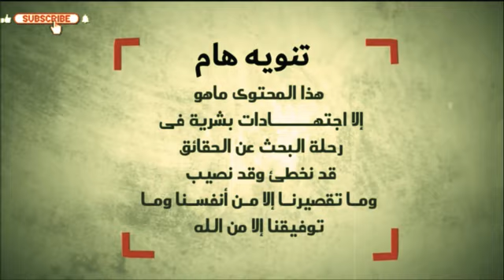سحر طيور الفلامينغو: تعرف على حياتها وطريقة البقاء على قيد الحياة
رحلة الثقافة
إشترك في القناة

رحلة الثقافة: تشير إلى أن المشاهد سيتخذون رحلة استكشافية لمجالات الثقافة المختلفة.

طيور الفلامينجو

- Vlogging
- Comedy
- Lifestyle
- Travel
- Fashion
- Beauty
- Cooking
- Reviews
- How-to
- Gaming
- Music
- Fitness
- Health
- Technology
- Education
- Entertainment
- Sports
- News
- Business
- Finance